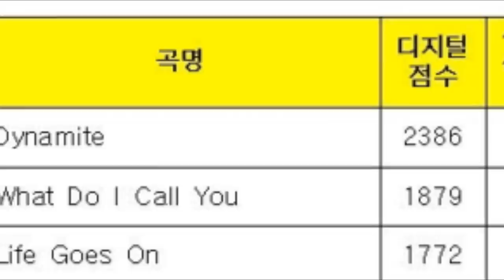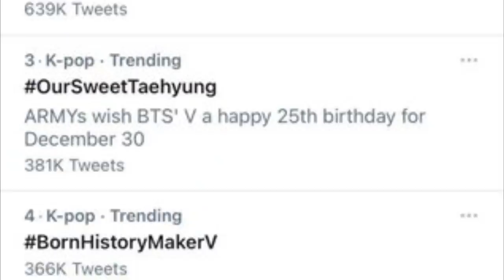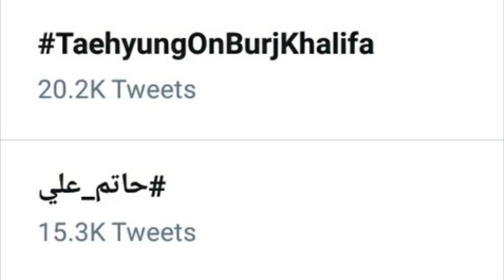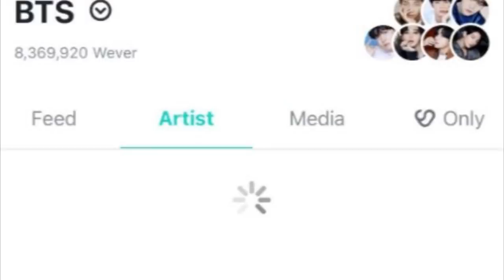DE ÚLTIMO MINUTO! V DE BTS SE ESTRELLÓ